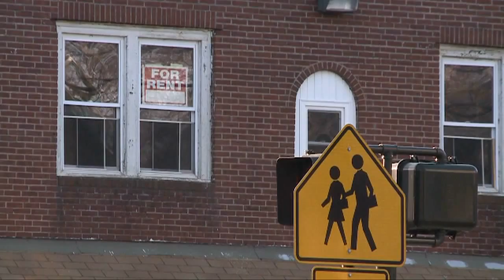Young violence in New Haven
Talk of community campus